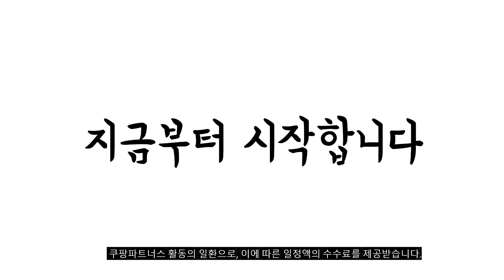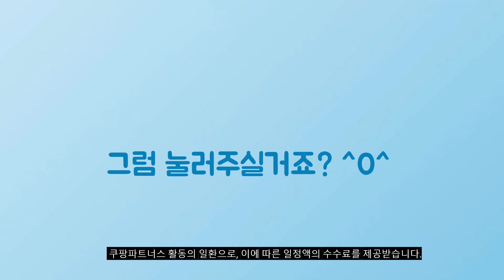2024년 가성비대박 가을골프웨어 추천순위 TOP10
❤️❤️❤️ 가을골프웨어 구매 가격 평점 리뷰 정리해 봤어요! ❤️❤️❤️

[00:06]
10위. Zenaris 봄가을 남성 골프웨어 카라넥 긴팔티 스트라이프 [25,900원]

[00:11]
9위. Zenaris 봄가을 남성 골프웨어 카라넥 긴팔티 스트라이프 [25,900원]

[00:17]
8위. #[김영주골프] 봄가을 여성 상하의 세트 조거팬츠 골프니트  [40,050원]

[00:22]
7위. 워킹맨 아울렛 등산바지 1+1 봄 가을 시즌 [23,900원]

[00:28]
6위. 마스터베어 봄가을 남성 골프바지 남자 골프웨어 SM [28,600원]

[00:33]
5위. 디즈니골프 남성 배색 로고 하이넥 하프넥 티셔츠 [31,920원]

[00:39]
4위. 조르지오페리골프 정사이즈!!!멋스러운 남성골프티셔츠 봄.가을.겨울 중간두께원단으로 신축성최고의 제품 [28,050원]

[00:44]
3위. 베네스트 봄 가을 남성 골프바지 남자 골프웨어 [32,800원]

[00:50]
2위. 마스터베어 봄 가을 남성 골프바지 남자 골프웨어 [27,410원]

[00:55]
1위. 마스터베어 남성 투어 허리밴딩 스판 골프바지 COPTV026 [18,900원]